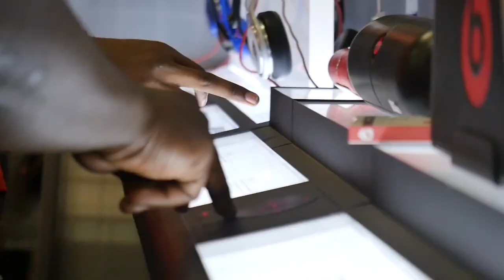Clemson Football // Best Buy Visit - 12-27-14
The Tiger football team visited an Orlando Best Buy store to use one of the players' bowl gifts, a gift card.